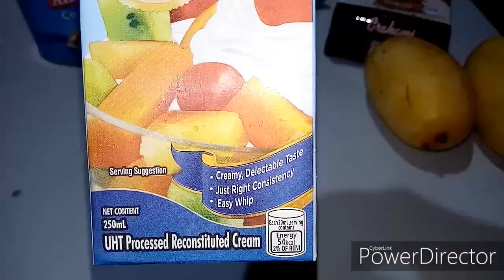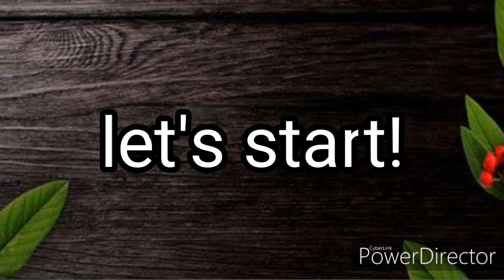MANGO FLOAT GRAHAMS | mercedes vills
mercedes vills

God Blessed.